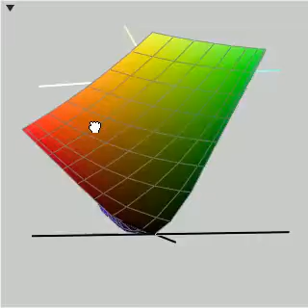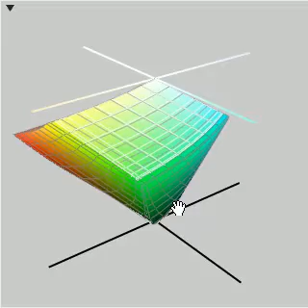Color Gamut Comparison: Eizo CG211 vs Apple Cinema 23 LCD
A gamut comparison between the Eizo CG211 high-end LCD and an Apple Cinema 23" LCD.